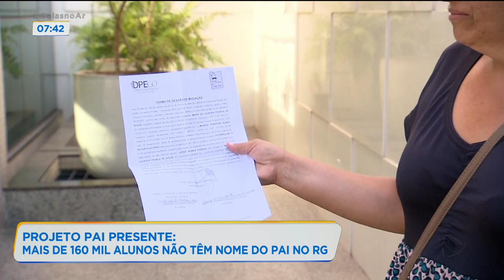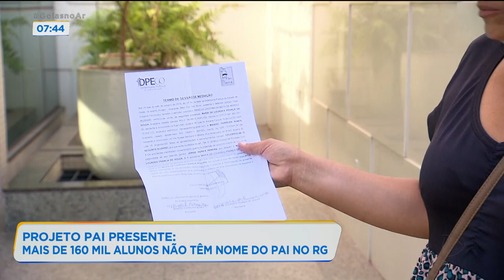PROJETO PAI PRESENTE: MAIS DE 160 MIL ALUNOS NÃO TÊM NOME DO PAI NO RG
EM GOIÁS, SEGUNDO O CENSO ESCOLAR, HÁ MAIS DE 160 MIL ALUNOS MATRICULADOS NA REDE DE ENSINO SEM O NOME DO PAI. ESSA É UMA PONTA DA REALIDADE DO PAÍS INTEIRO. MAS, É POSSIVEL MUDAR ISSO. TER O NOME DO PAI NA CERTIDÃO DE NASCIMENTO É UM DIREITO DE TODO CIDADÃO BRASILEIRO. A GARANTIA FOI ESTABELECIDA NA CONSTITUIÇÃO FEDERAL E NO ESTATUTO DA CRIANÇA E DO ADOLESCENTE (ECA). VAMOS FALAR SOBRE ESSE ASSUNTO COM O JUIZ E COORDENADOR DO PROJETO "PAI PRESENTE", EDUARDO PEREZ OLIVEIRA.